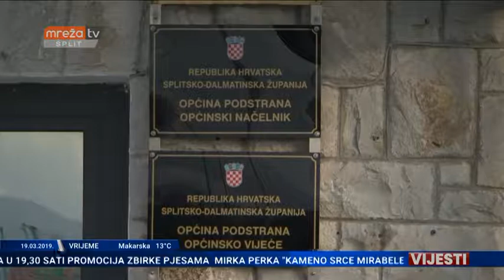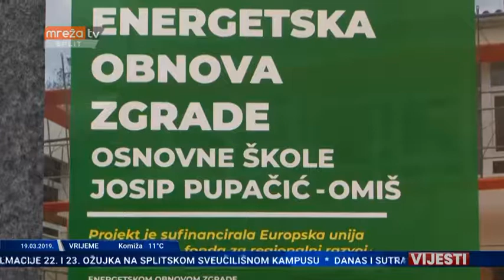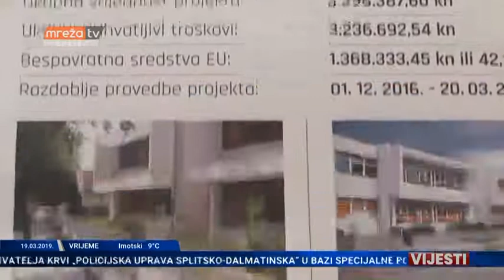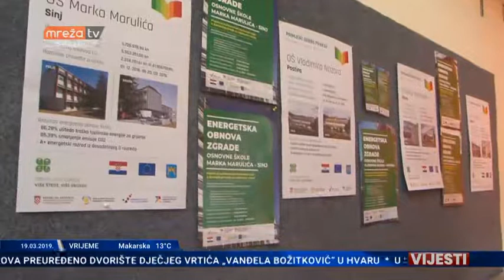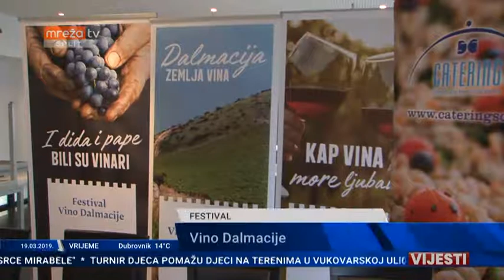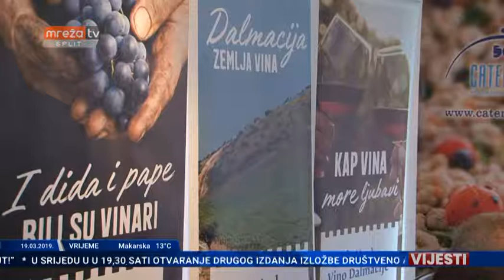VIJESTI ST 19.03.2019.